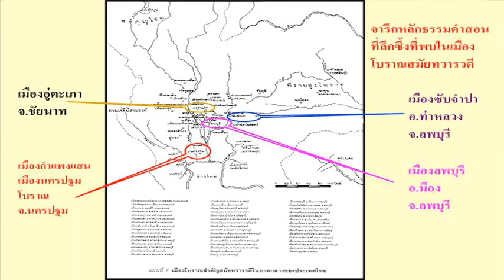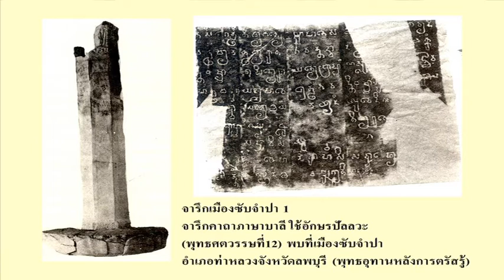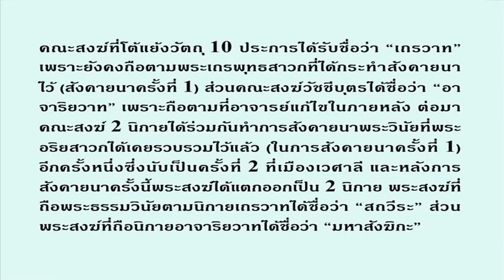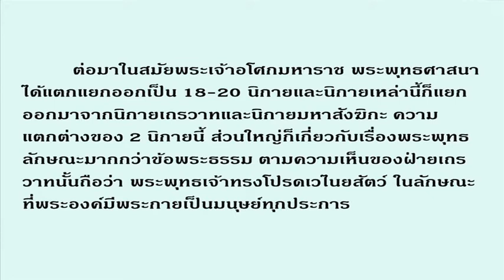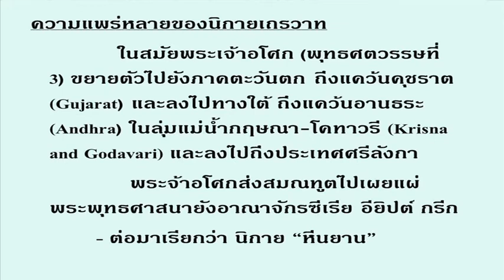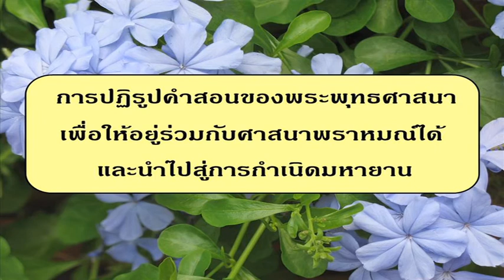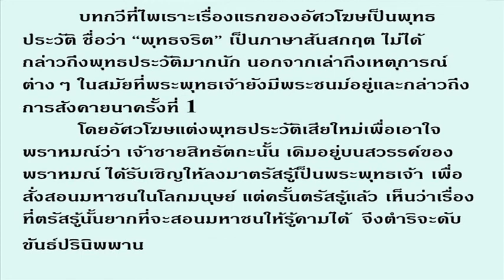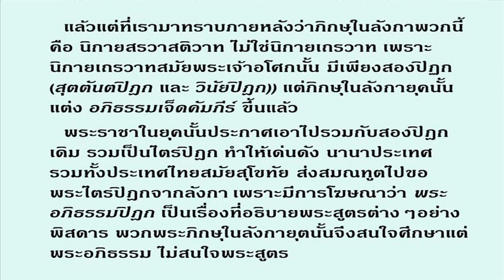การบรรยายวิชาการ "พุทธ พราหมณ์ ผี วิถีแห่งไทย" (4/5)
การบรรยายวิชาการ "พุทธ พราหมณ์ ผี วิถีแห่งไทย"

โดย ศาสตราจารย์เกียรติคุณ ดร.ผาสุข อินทราวุธ
คณะโบราณคดี มหาลัยศิลปากร
วันพุธที่ 23 เมษายน พ.ศ. 2557 เวลา 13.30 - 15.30 น. ณ ห้อง 407 ศูนย์มานุษยวิทยาสิรินธร (องค์การมหาชน)